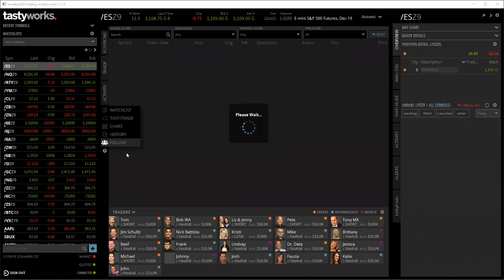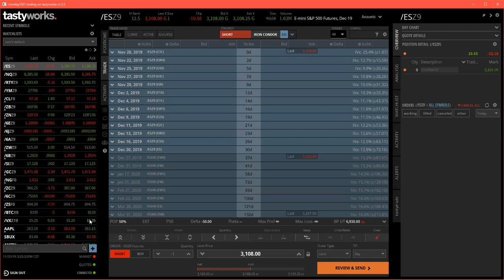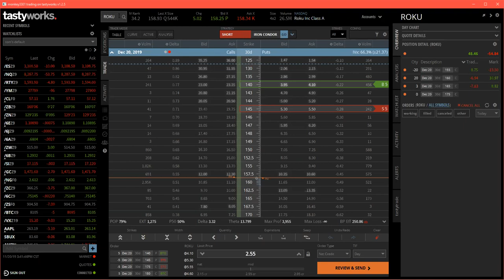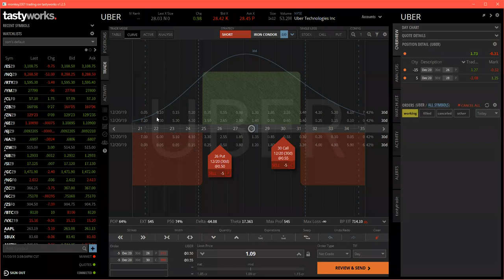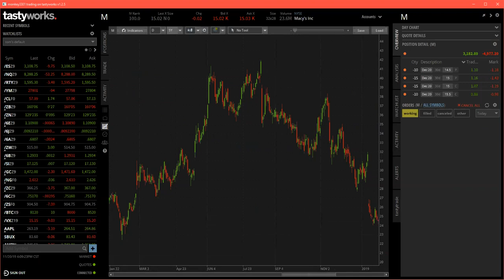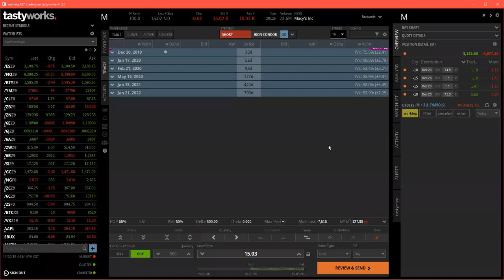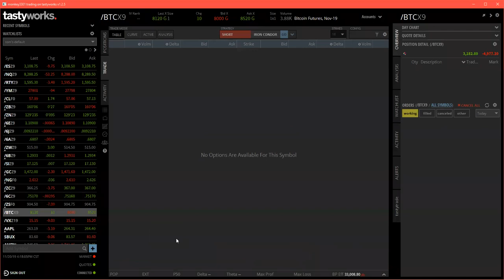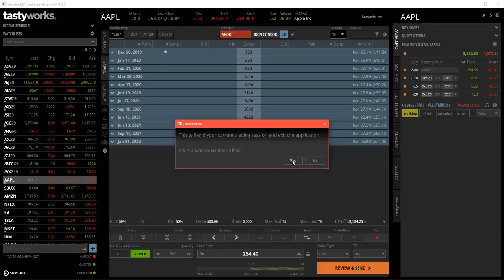Best Option Trade with Top CBOE Trader